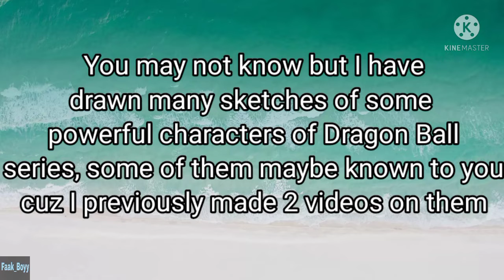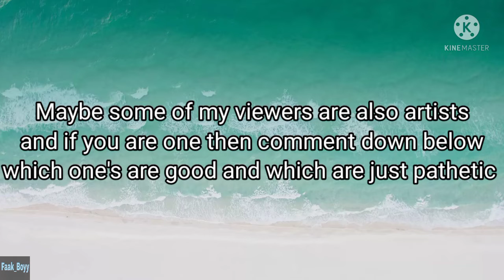All of the Dragon Ball character sketches done by me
I've already made 2 videos on DB sketches which were Goku's and Vegeta's sketches.
Not all of 'em looks great but some may actually look decent enough.
It's up to you to decide how they actually are.
Tags